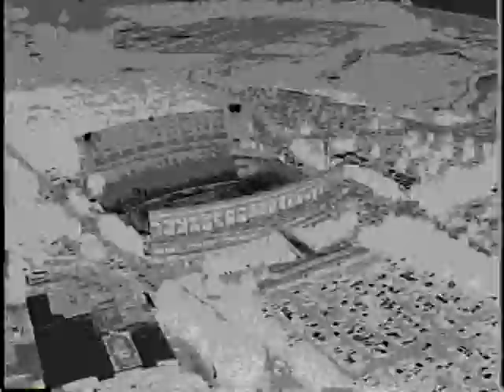2003 - Clemson Football AD Highlights